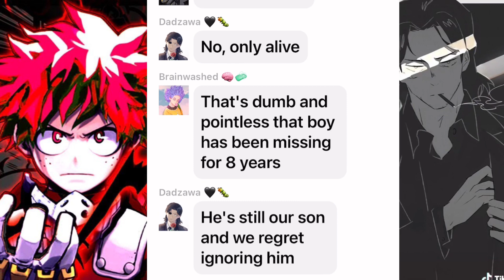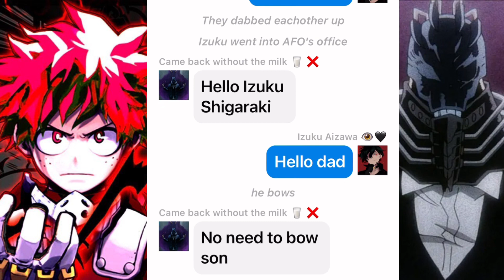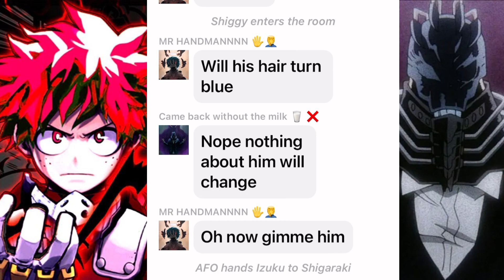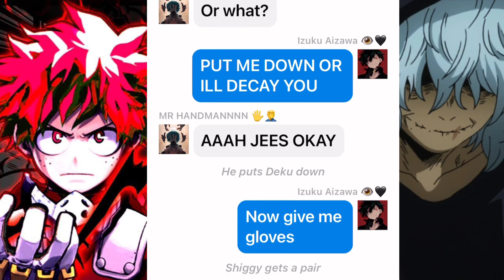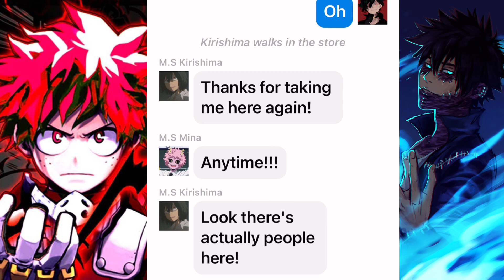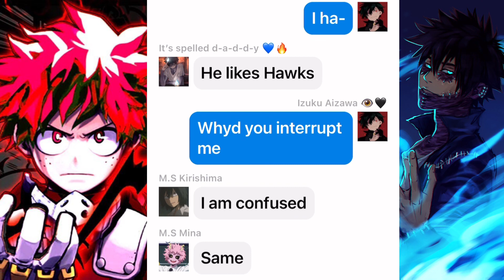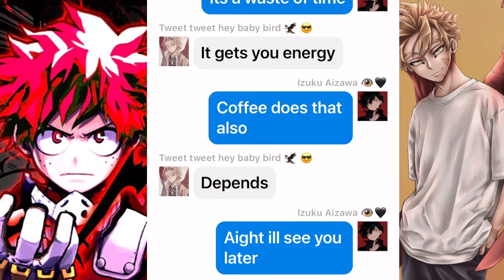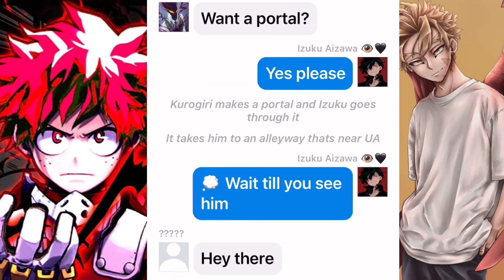Villain Izuku Aizawa| Part 2| discontinued cause lost interest| MHA